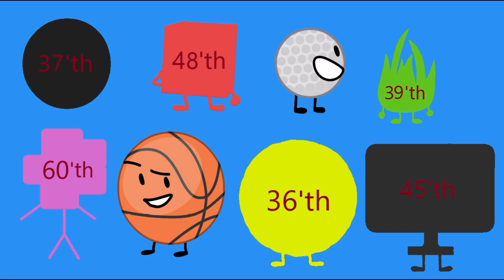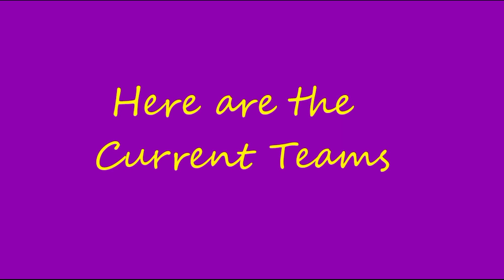BFDI Viewer Voting 36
Pickle samwicheers